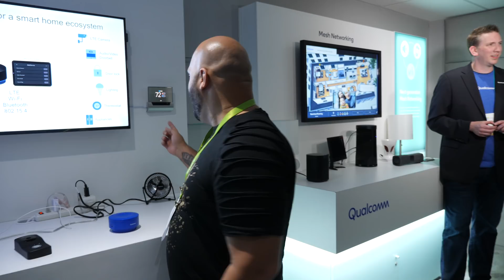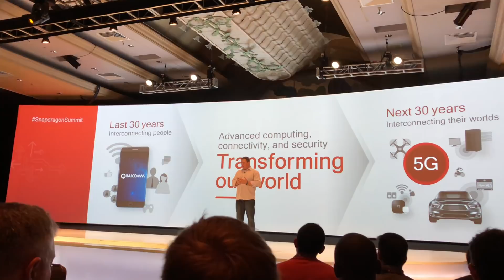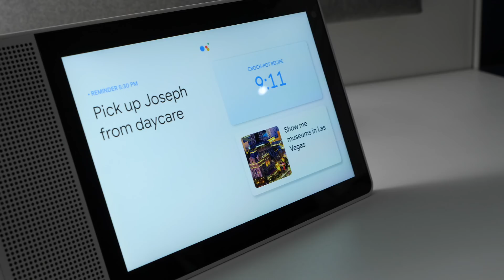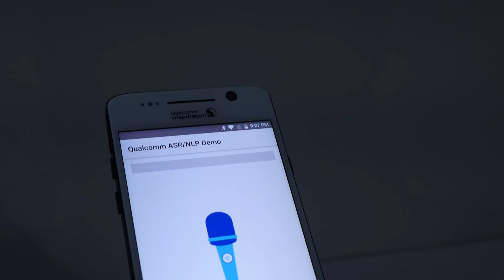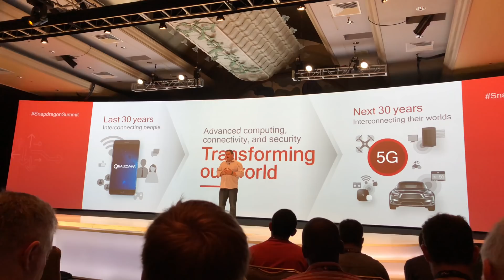How Qualcomm Will Shape the Future of IoT with 5G!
When people think of smart devices today, typically they think of giving verbal commands to something like Amazon Alexa or Google Home. But in the future, your wireless IoT devices will be able to act on their own thanks to the coming 5G wireless technology, and Qualcomm gave me a glimpse of that future last week at CES 2018.

The IoT has enormous beneficial opportunities for customers and consumers—but its evolution has been affected by product development challenges, such as rapidly changing requirements, consumer expectations, pricing and heavy competition. And it continues to be. As widespread consumer adoption of connected devices increases, so does the pressure on customers to create differentiated, high-end devices that are powerful, yet power-efficient, and interoperable yet highly secure.

camera: Panasonic Lumix GH5
audio: Sennheiser MKE600 Shotgun Mic
computer: iMac with 5K display

MUSIC